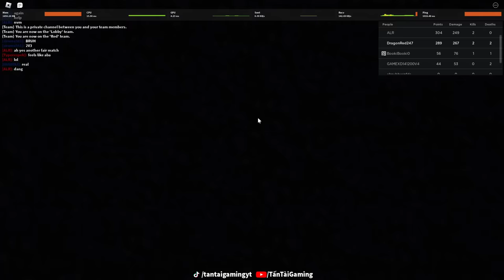Roblox - MUA GAME ANIME 200 ROBUX NÀY MÌNH CÓ KATAKURI CHIÊU THỨC TỈNH CỰC KHỦNG - ANIME X SHOWDOWN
Roblox - DÙNG 200 ROBUX MUA GAME ANIME NÀY MÌNH CÓ NGAY KATAKURI CHIÊU THỨC TỈNH CỰC KHỦNG - ANIME X SHOWDOWN
© Bản Quyền Thuộc Về Tấn Tài Gaming
© Copyright by Tấn Tài Gaming ☞ “Do not Reup”